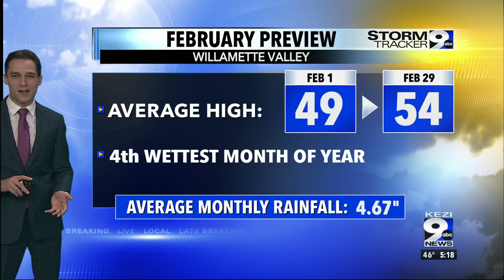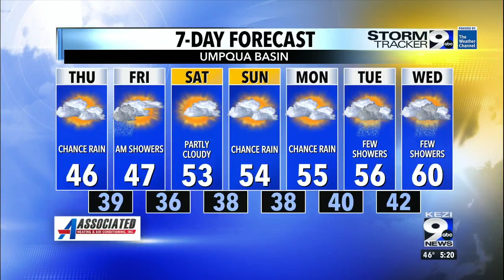Here's an update on the snowpack across the Cascades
Despite there being plenty of precipitation, most of it fell in the form of rain, instead of snow, due to above average temperatures.